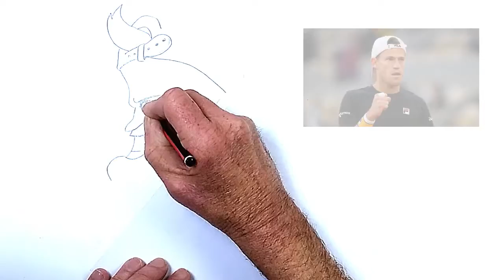dibujo en caricatura de Diego Schwartzman, tenis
dibujando desde cero la caricatura del tenista Argentino Diego Schwartzman ...El "peque" es uno de los grandes tenistas de la actualidad que recientemente logró entrar en el selecto grupo de los Top Ten del mundo del tenis, ocupando el puesto N° 8 mundial y con mucho camino por recorrer aún...